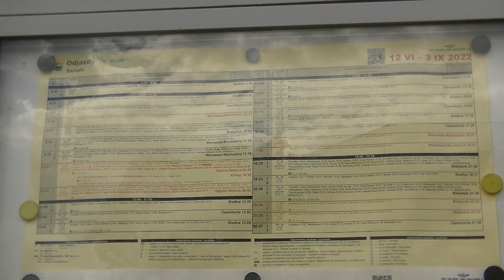Prezentacja Przystanku Osobowego Sarnaki. Sierpień 2022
Spis Rozdziałów:
0:00 - Wstęp
0:13 - INTRO
0:28 - Miejsce Na Mapie
0:31 - Prezentacja Przystanku Osobowego
2:00 - Ciekawostki i Zakończenie Filmu